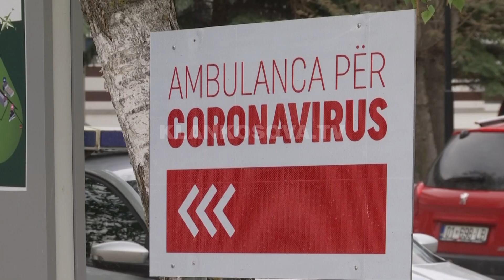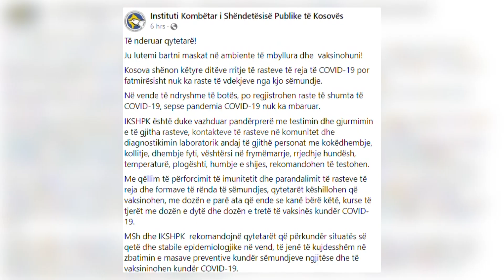43 raste me COVID-19 i "kthejnë" maskat - 22.06.2022 - Klan Kosova